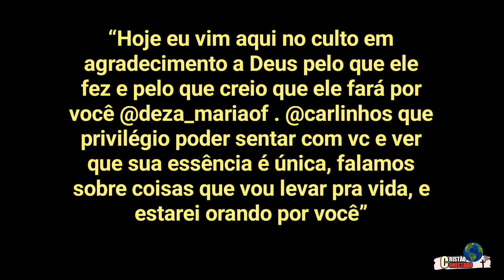Kemilly Santos prega para turma de CARLINHOS MAIA, passa FORTE profecia, EMFERMIDADE GRAVE,vai cair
A cantora gospel Kemilly Santos, esteve em Maceió na noite da última terça-feira  participando de um culto na casa do digital influence e humorista Carlinhos Maia.

O culto também foi surpresa para Deza Maria, prima de Carlinhos Maia, que está passando por um sério problema de saúde.
Kemily ministrou um palavra  para todos que estava  naquele lugar  e profetizou  sobre a vida Deza Maria que ficou muito emocionada
Kemiliy disse em seus Stories
“Hoje eu vim aqui no culto em agradecimento a Deus pelo que ele fez e pelo que creio que ele fará por você @deza_mariaof . @carlinhos que privilégio poder sentar com vc e ver que sua essência é única, falamos sobre coisas que vou levar pra vida, e estarei orando por você”, escreveu ela em uma publicação.

AMANDA WANESSA
🚨A VERDADE QUE NINGUÉM DIZ,. EMOCIONANTE

✔️FILHO DE EYSHILA CAUSA POLÊMICA

✔️DE DEUS NÃO SE ZOMBA